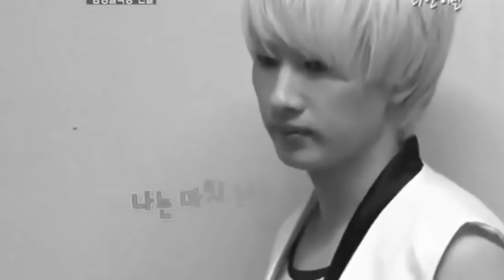SUPER JUNIOR TRY NOT TO REACT [teukkie food] #6